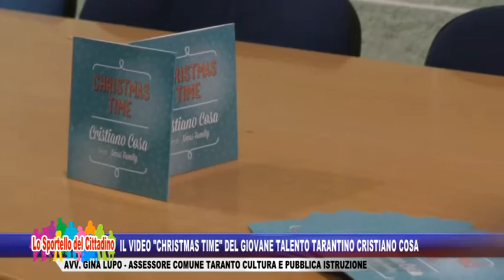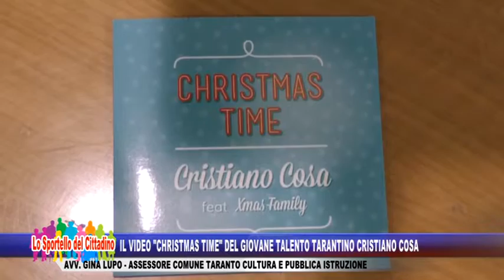Il video "Christmas Time" del giovane talento tarantino Cristiano Cosa